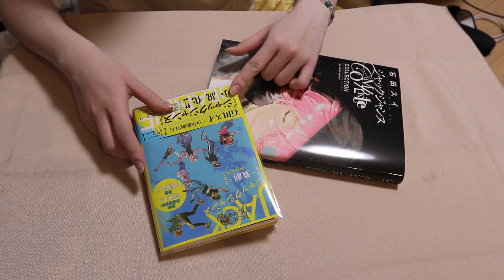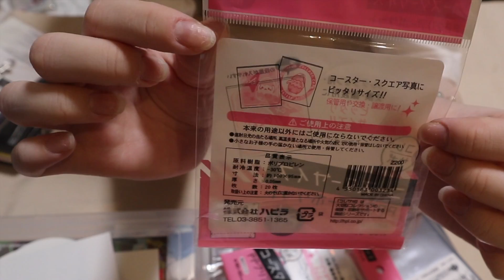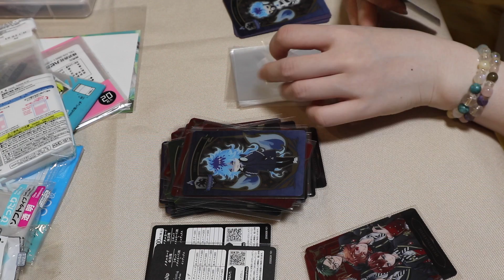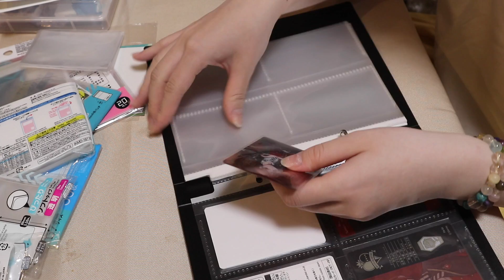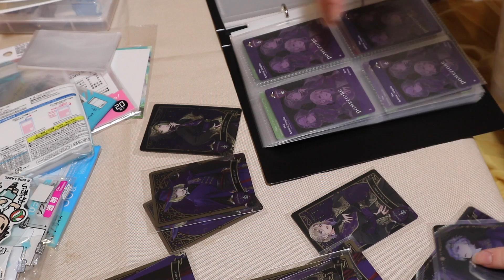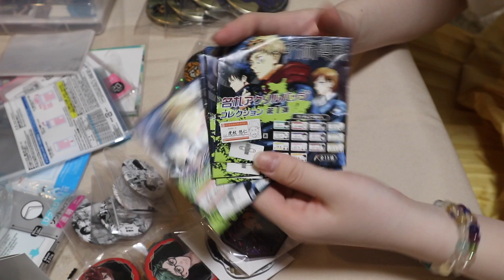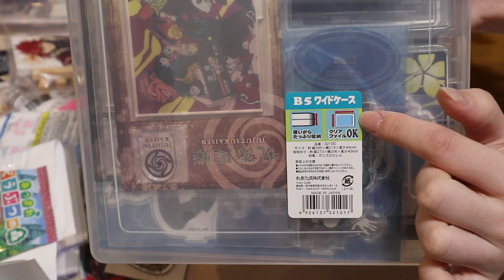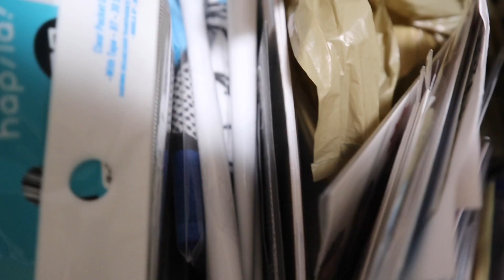【オタ活収納】グッズ開封しながら小分け整理してこう🌹新収納あり【作業向け】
部屋の電気全開で撮ったもののやっぱり深夜は暗いな、反省。
次からは照明もしっかり当てて撮ろう。

〒107-6228
ねぎま宛

グッズが2021年から新しいのが追加しました！ぜひオタ活のお供に〜〜